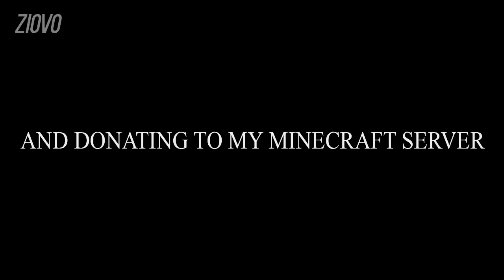RIP BRUH (Minecraft Hunger Games)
RIP IN PEACE JOGGE143...

Please watch the whole video to understand...

Our true OTP...

He will always be loved.